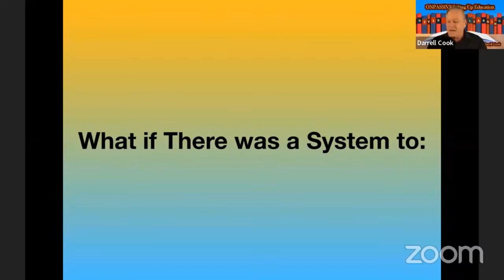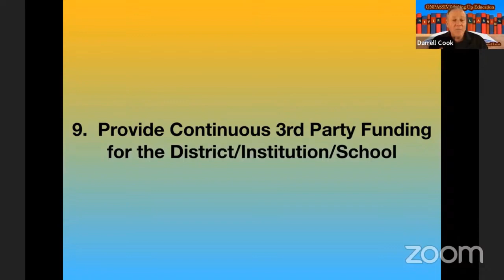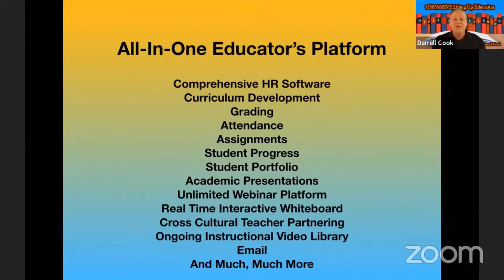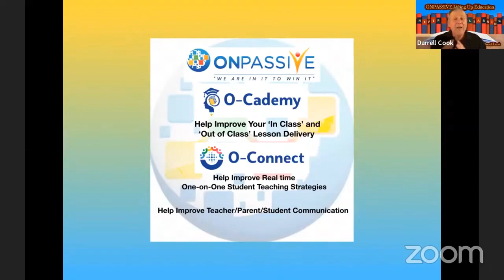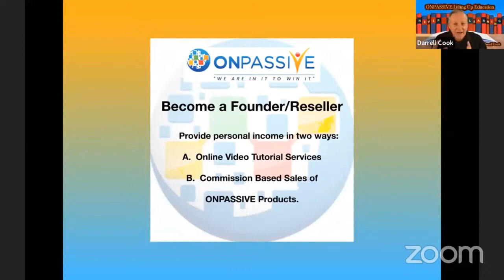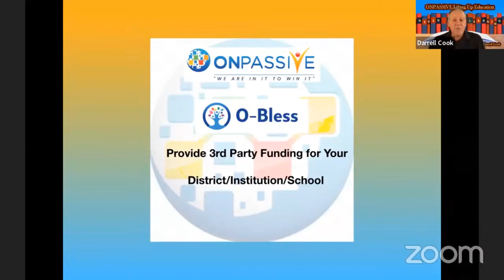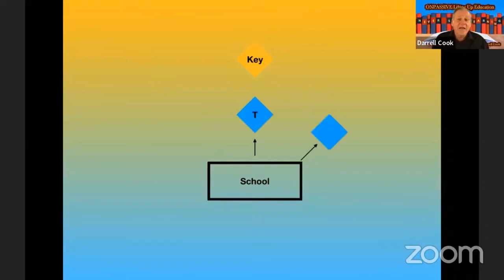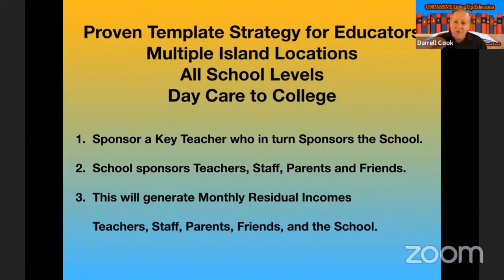Darrell Cook Lifting up education PRESENTATION